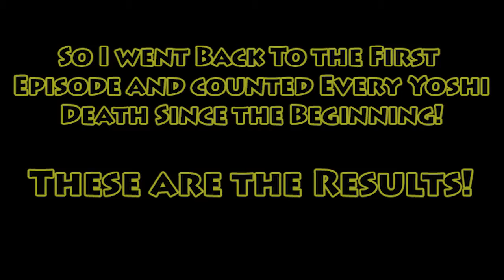Super Mario World: Part 10 - I LOVE Blue Yoshi!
Watch as I FLY!
Through the SKY!
On my glorious blue Yoshi, I FLY!